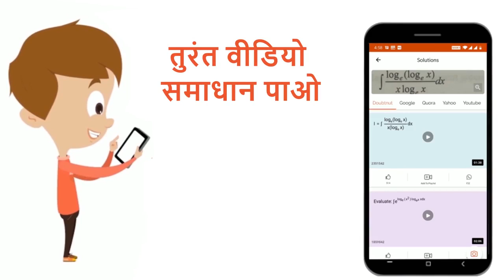दिये गये प्रश्न में बेलन पर आरोपित घर्षण बल की दिशा दर्शाओं। बेलन खुरदरी सतह पर स्थिर बल F द्वार...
दिये गये प्रश्न में बेलन पर आरोपित घर्षण बल की दिशा दर्शाओं। बेलन खुरदरी सतह पर स्थिर बल F द्वारा खींचा गया है एक बेलन को क्षैतिज दिशा में बल F द्वारा खींचा जा रहा है, जो कि चित्रानुसार द्रव्यमान केन्द्र के उपर लग रहा है। किस चित्र में घर्षण बल की सही दिशा दी गई है।
Class: 12
Subject: PHYSICS
Chapter: ROTATIONAL MECHANICS
Board:IIT JEE

👉 Have Any Query? Ask Us.